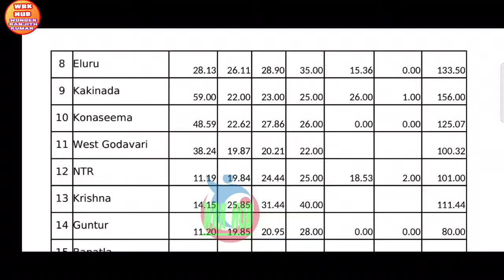ఉద్యోగులకు ఊహించని శుభవార్త చెప్పిన సీఎం/పెండింగ్ బిల్లులు విడుదల